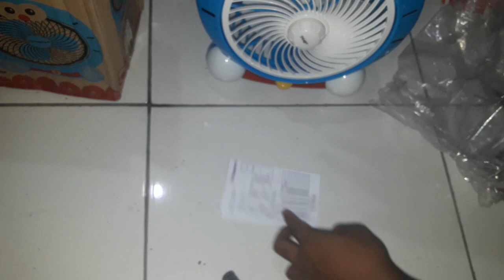UNBOXING KIPAS ANGIN MEJA MURAH BERKUALITAS ANGINNYA KENCENG